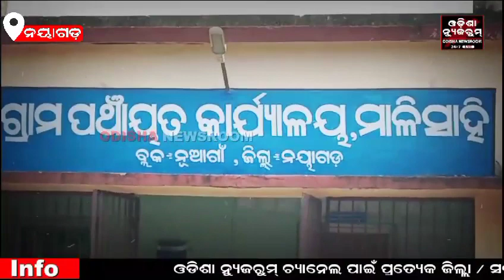ମିଶନ ଶକ୍ତି ଗୃହ ନିର୍ମାଣରେ ନିମ୍ନମାନର କାର୍ଯ୍ୟ, ଅଭିଯୋଗ ପରେ ବି ପ୍ରଶାସନ ଚୁପ୍ । Odisha Newsroom